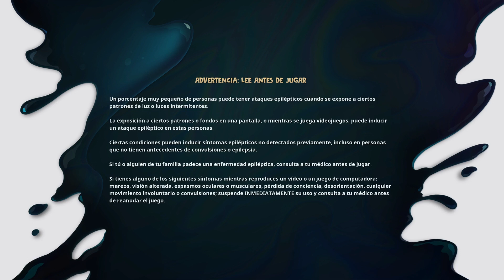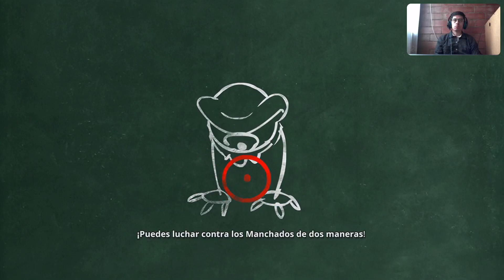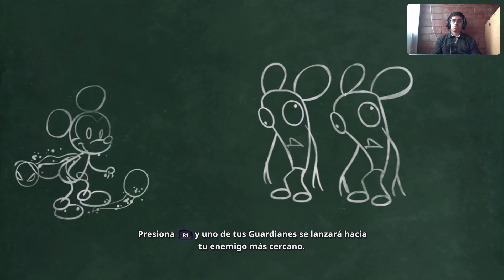"¡Jugando Epic Mickey: Rebrushed por Primera Vez! 🎨🖌️ ¡Increíbles Cambios y Sorpresas!"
"¡Bienvenidos a mi primer gameplay de Epic Mickey: Rebrushed! 🎮 En esta versión mejorada del clásico, exploramos un mundo lleno de magia, arte y aventuras. ¡Descubre conmigo todas las novedades y detalles increíbles que hacen de este juego una joya! Desde los vibrantes paisajes hasta los épicos desafíos que Mickey debe enfrentar, te aseguro que no te querrás perder ni un segundo.